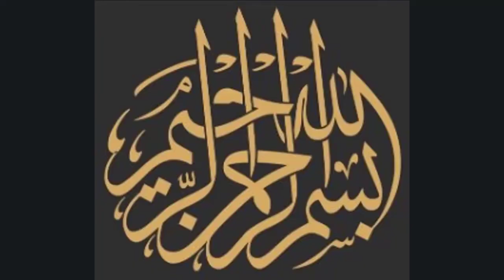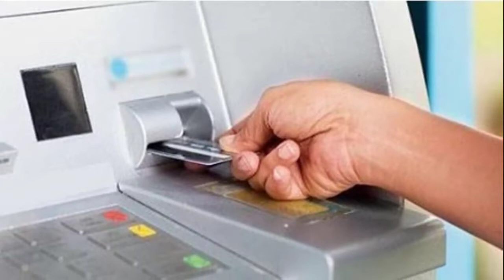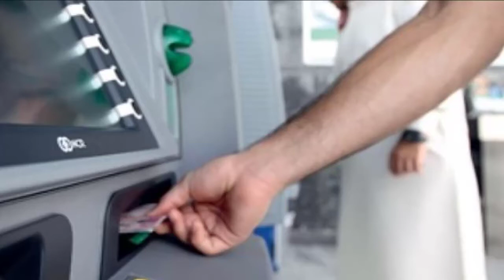saudi arabia latest news in urdu today 13-4-2020 - updated Urdu Saudi news today April 13, 2020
In this video,  saudi arabia latest news in urdu today 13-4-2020 - updated Urdu Saudi news today April 13, 2020 you will watch saudi arabia latest news in urdu today 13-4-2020 - updated Urdu Saudi news today April 13, 2020